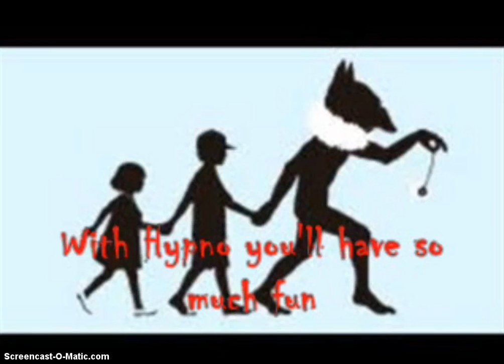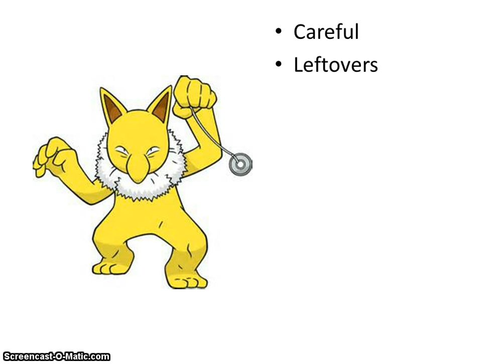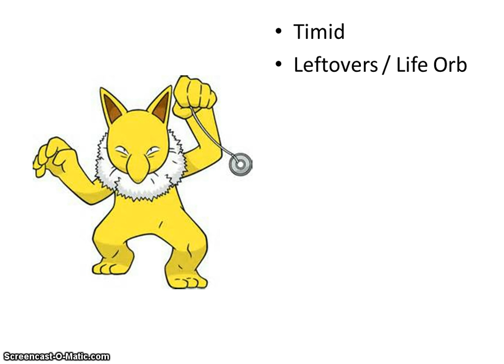Origin and Battle Strategies #5 Hypno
Where Hypno came from and how to use him!